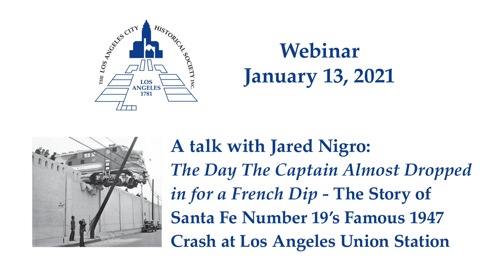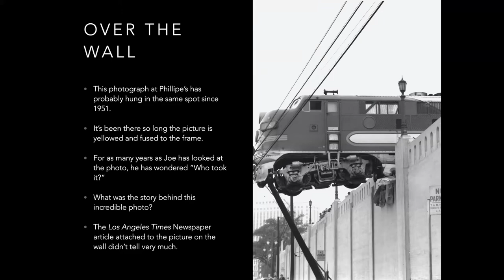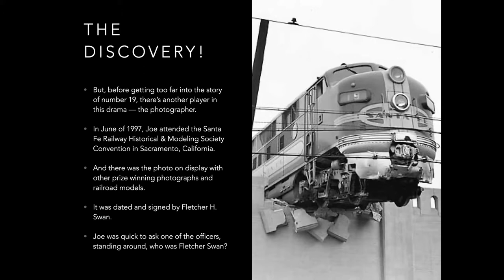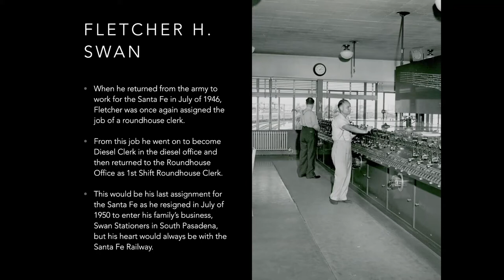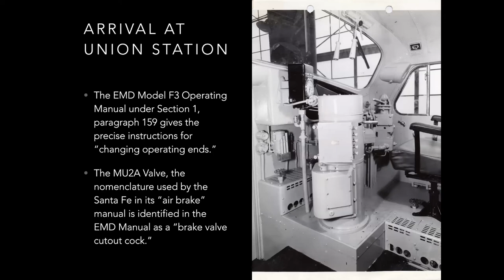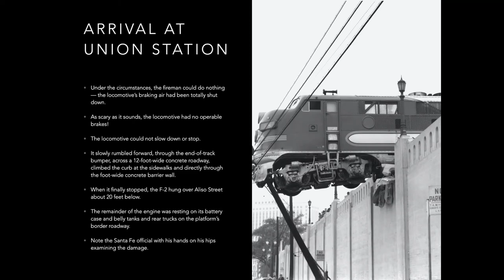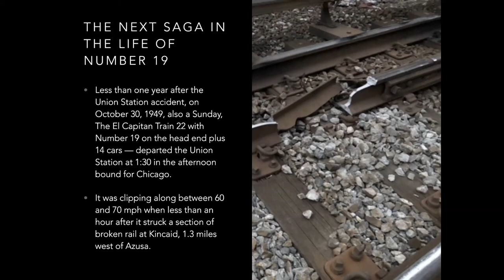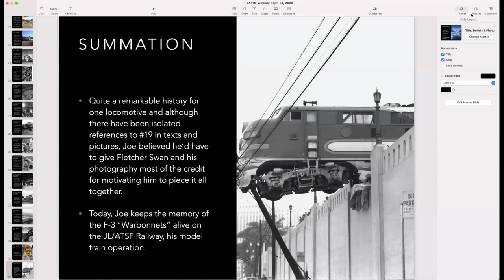Jared Nigro: The Story of Santa Fe Number 19's Famous 1947 Crash at Los Angeles Union Station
Los Angeles City Historical Society Webinar from January 13, 2021

A presentation with Jared Nigro, COO, Los Angeles Railroad Heritage Foundation (LARHF). Jared presents LAHRF founder Josef Lesser’s lecture “The Day the Captain Almost Dropped in for a French Dip”. It tells the he story of Santa Fe Number 19's famous crash at Los Angeles Union Station in 1947.